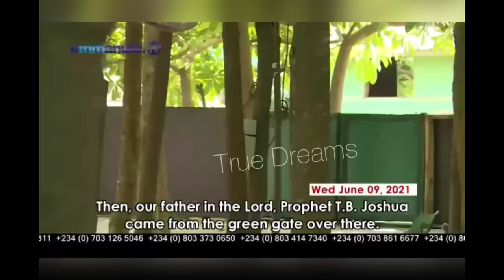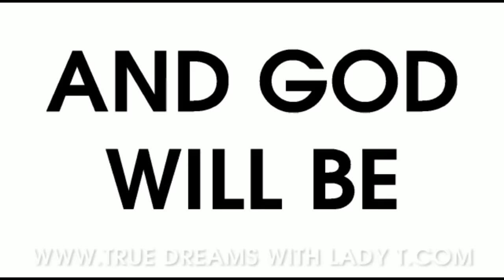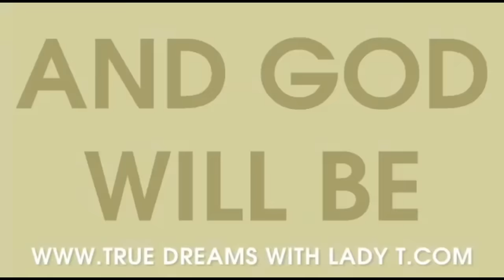Breaking 🛑 Footage Video Release:4 Angels That Came For Prophet T.B Joshua On 5th June 2021 He Di